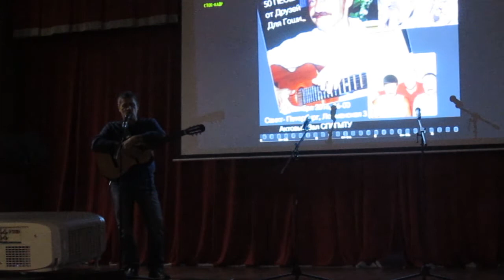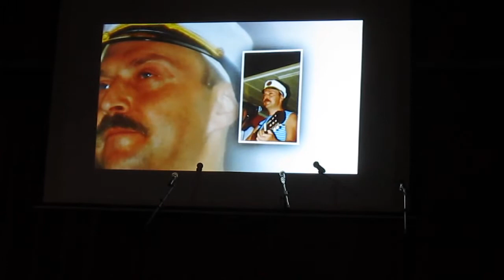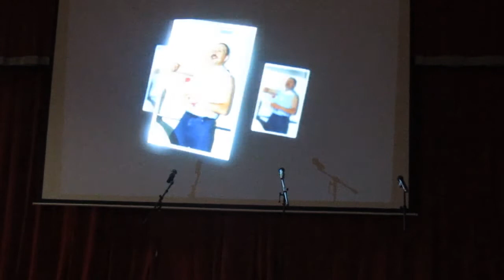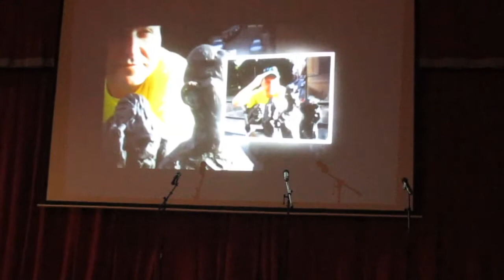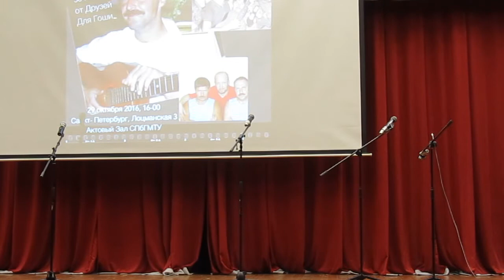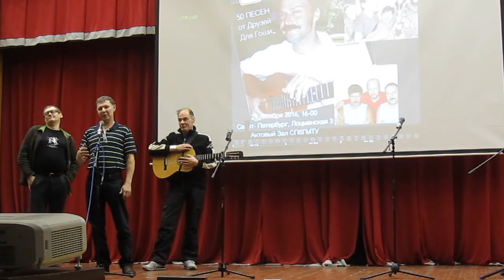50 песен для Гоши к пятидесятилетию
29 октября 2016 года, в Актовом зале, на Лоцмаской 3, в16-00 состоялся Концерт памяти Игоря Чекулаева, выпускника Корабелки 1989г., участника театра песни " Гулливер", бойца ССО " Садко", участника шлюпочных походов Корабелки, участника Народного Танцевального Коллектива "Встреча" ( г. Выборг),
Корабела - работника Адмиралтейских верфей, Выборгского Судостроительного Завода, композитора и поэта, замечательного друга, товарища.
В концерте принимают участие - "Гулливер" и друзья.